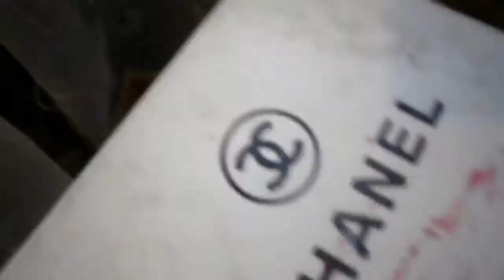Игрушечный домик для кукол! Своими руками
Финансовая помощь для развития канала! Спасибо!
Карта приват банка - 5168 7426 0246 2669 Кальченко Владимир
WebMoney
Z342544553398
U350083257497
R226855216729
Яндекс деньги
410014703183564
Привет! Сегодня я вам покажу какой у меня домик для игрушек, который сделан своими руками и мои игрушки из пластилина которые я слепила сама.

Свои покупки я совершаю только в этом интернет магазине,
качество и доступные цены!